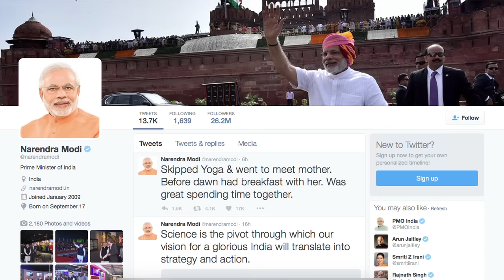Modi skips yoga to meet mother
Prime Minister Narendra Modi, who is in Gandhinagar for Vibrant Gujarat summit, met his mother Hiraba, skipping his yoga routine.